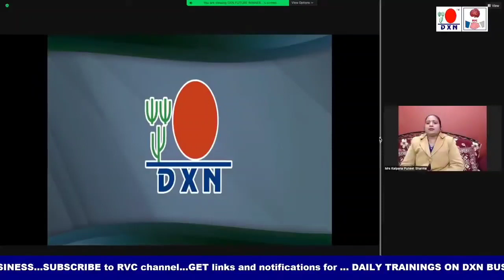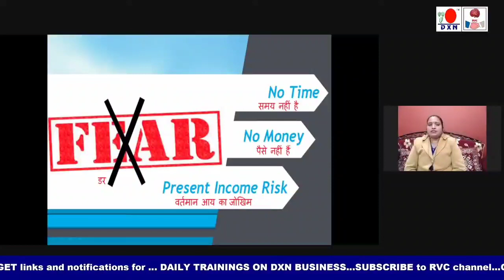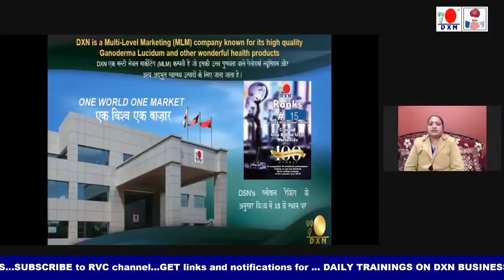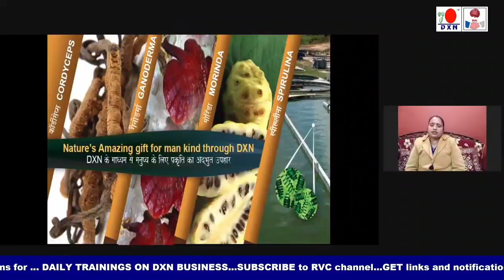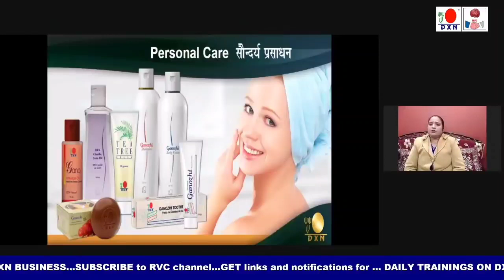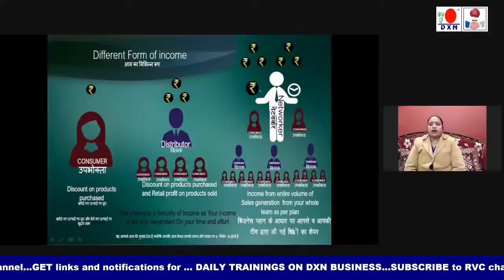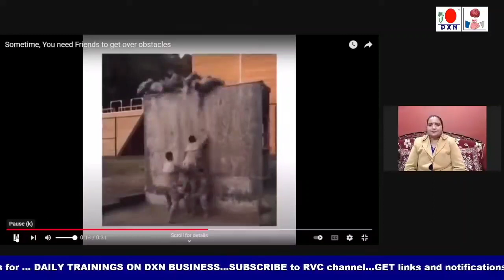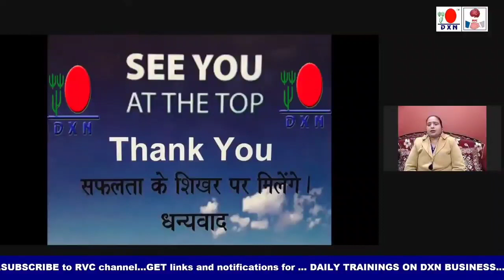DXN LIFE OPPORTUNITY